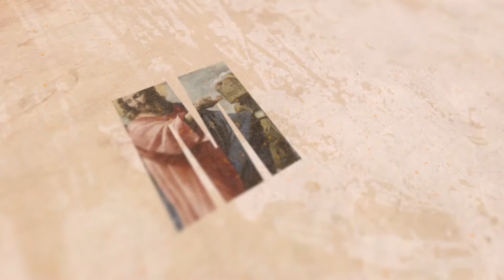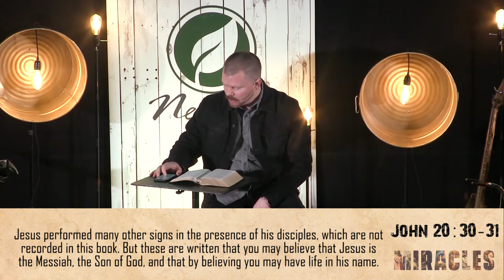Miracles part 2 1